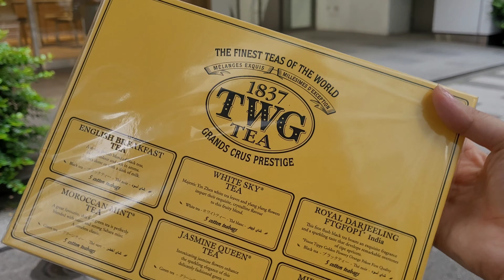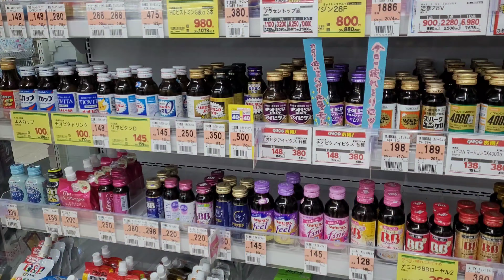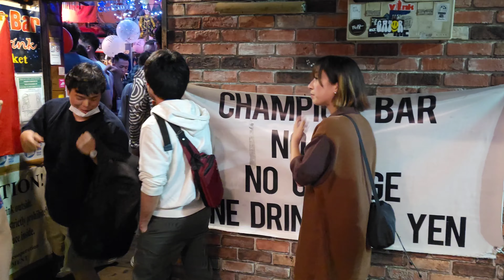[한일우정] 3년 만에 만난 일본인 친구들 ㅣ 일본 친구집에 찾아가기 ㅣ 신주쿠에서 술만 마시는 브이로그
안녕하세요. THIS IS SU_수끼리입니다.

저는 아일랜드 유학시절부터 지금까지
친하게 지내고 있는 4명의 일본인 친구가 있습니다.
그리고 드디어 3년 만에 다시 만난 일본친구들과 브이로그를 찍었습니다.

너무 오랜만에 만나서 5명이서 같이 신주쿠의 추억을
다시 한번 재연해 봤습니다.